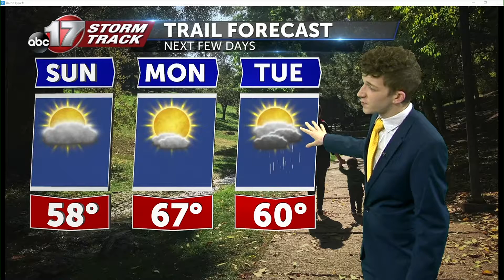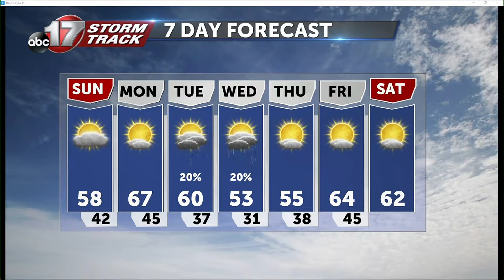Tracking a breezy start to the week